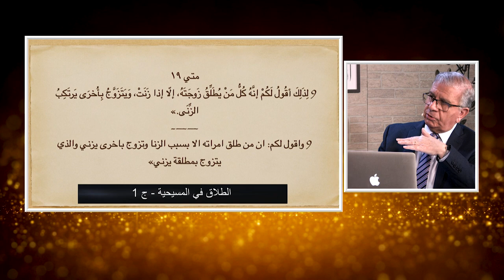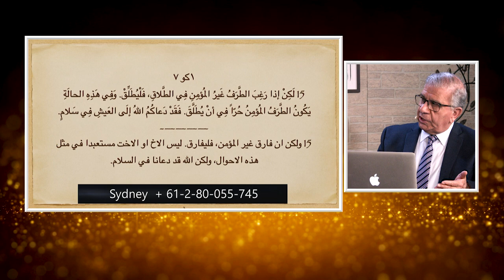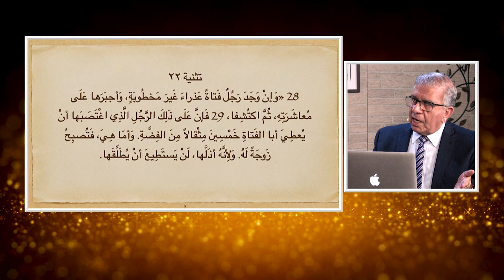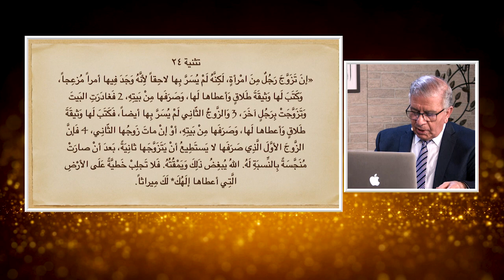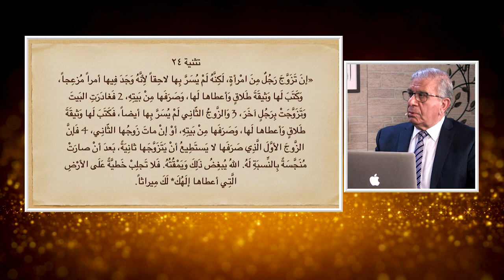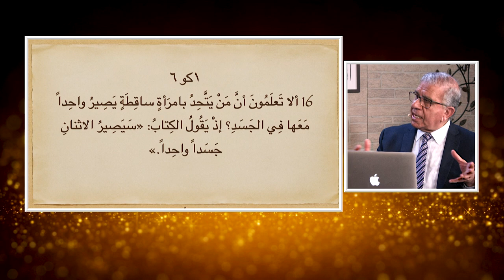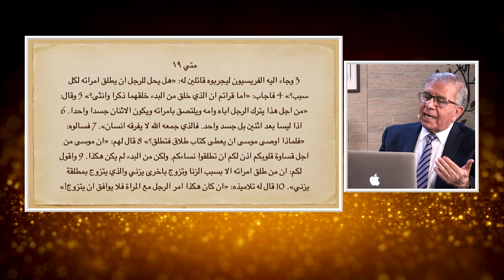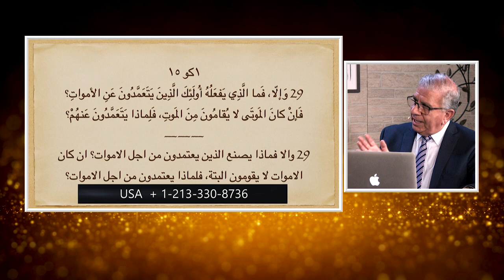المرأة المسلمة | الحلقة رقم 465 | الطلاق في المسيحية ج١